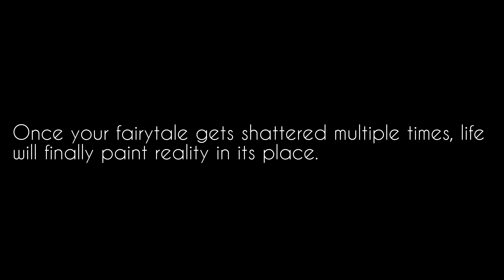Once your fairytale gets shattered